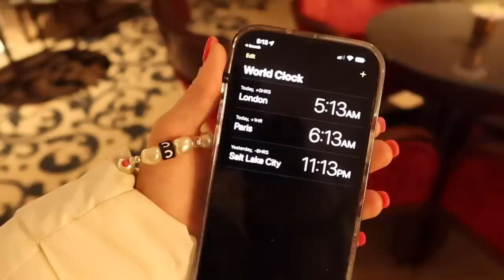London To Paris | Scared Of Heights & More. | Part 2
♡ We did a day trip from London to Paris come with us! Hope you enjoy. ♡
Shop this video:
Links
Camera bag with camera
Photo album for instant camera
Body bag
BUISNESS INQUIRES: